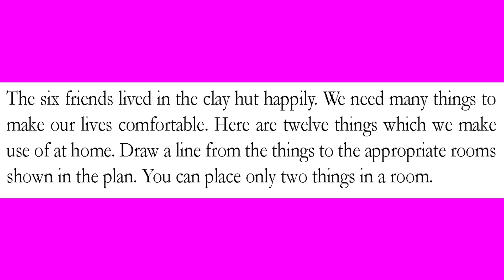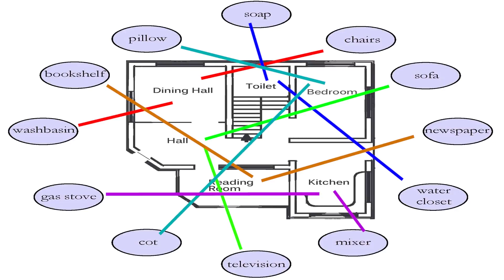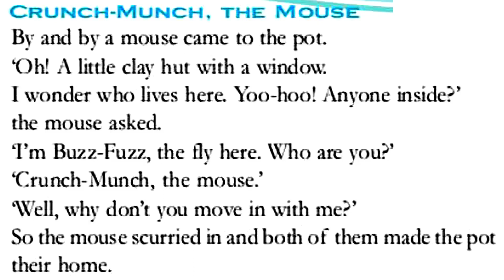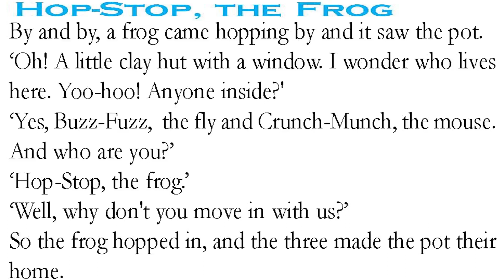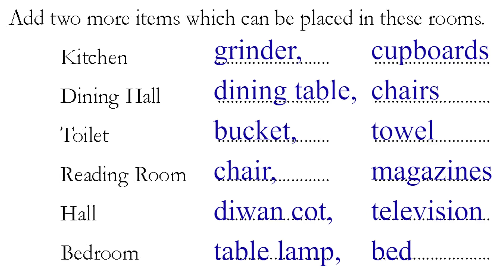Class 3 English Std 3 The Little Clay Hut Part 02 1